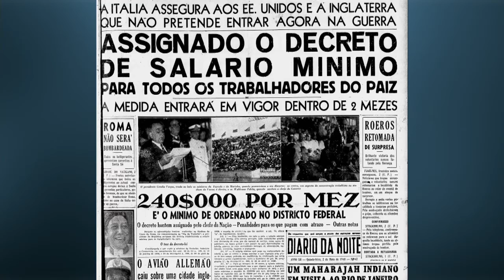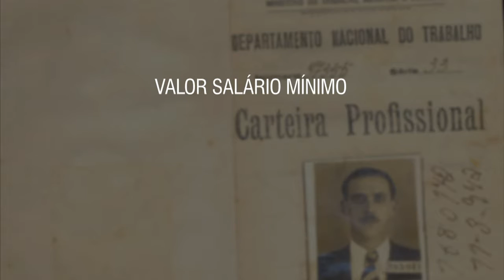Salário mínimo comemora 75 anos com maior valor de compra dos últimos 30 anos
NBR NOTÍCIAS - 08.07.15: O salário mínimo completou, nesta quarta-feira (8), 75 anos de vigência no Brasil. De acordo com o DIEESE, considerando a série histórica e a inflação do período, é o maior valor real desde 1983. A partir de 1º de janeiro de 2015, o salário mínimo passou a ser de R$ 788,00.